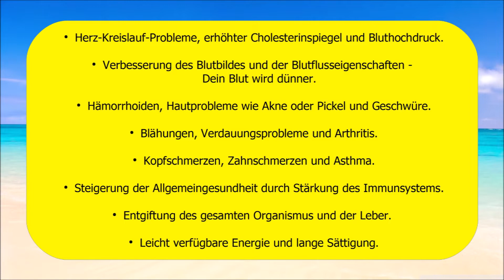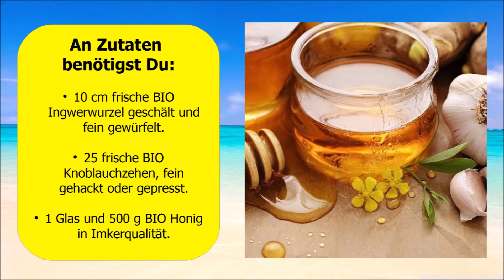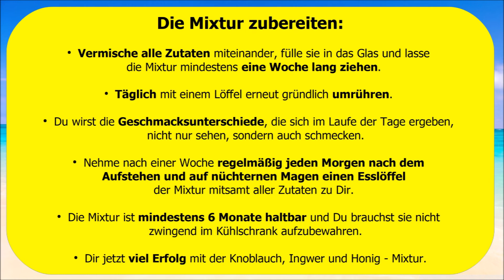Vital & gesund - Knoblauch, Ingwer und Honig morgens trinken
➡️ Unser "Vital & gesund" - Tipp: ➡️ Schon seit antiken Zeiten werden die Naturheilmittel Knoblauch, Ingwer und Honig zur Vorbeugung und Heilung von diversen Krankheiten erfolgreich eingesetzt. Mittlerweile bestätigen sogar wissenschaftliche Studien die gesunde Wirkung dieser Heilmittel auf unseren Körper. Du solltest regelmäßig morgens eine Mixtur aus Knoblauch, Ingwer und Honig auf nüchternen Magen trinken und Du wirst überrascht sein, welche positiven Auswirkungen dies für Deine Gesundheit hat.

Unser "Vital & gesund" - Tipp

Es gibt nichts Wichtigeres als unsere Gesundheit - bleibe also bitte TropischGesund !

Tropisch Gesund - regelmäßig neue und spannende Gesundheits-Videos !!!

Wir entführen Dich in die gesunde Welt der tropischen Lebensmittel und helfen Dir, auf tropische und natürliche Weise gesund zu bleiben oder auch gesund zu werden.

In unseren Videos informieren wir Dich über natürliche Heilmittel, tropisches Obst und Gemüse, exotische Heilpflanzen, Heilkräuter und Gewürze, die Dir helfen, Gesundheitsprobleme zu lindern oder auch ganz zu beseitigen. Du erhältst wertvolle Tipps für ein tropisch gesundes und natürliches Leben ohne chemische Zusatzstoffe.

Der PREISLEISTUNGS-SIEGER 2018
BIO Ingwer Kapseln - 150 Stück - 400 mg pro Kapsel - garantiert ohne Zusätze - 100% Vegan - Hergestellt und kontrolliert in Deutschland - einfach online bei Amazon bestellen und direkt nach Hause geliefert bekommen

Unsere Empfehlung für ein rundum gesundes Leben: Codex Humanus - Das Buch der Menschlichkeit. Die wohl beste Investition in Deine Gesundheit mit über 2.000 Seiten. Erfahre Fakten aus erster Hand und nutze die gesamte Kraft der Natur, um sämtlichen Krankheiten heute und in Zukunft erfolgreich zu trotzen - ganz ohne Chemiekeulen der Pharmaindustrie!

Vielen Dank, dass Du unser Video Vital & gesund - Knoblauch, Ingwer und Honig morgens trinken angeschaut hast und bleibe jetzt TropischGesund bis zum nächsten Video.

Tropisch Gesund ist Teilnehmer des Partnerprogramms von Amazon EU, das zur Bereitstellung eines Mediums für Websites konzipiert wurde, mittels dessen durch die Platzierung von Werbeanzeigen und Links zu Amazon.de Werbekostenerstattung verdient werden kann. Die Produkte werden hierdurch nicht teurer.

Die bereitgestellten Gesundheitsformationen dienen ausschliesslich der Information und ersetzen nicht die professionelle Beratung, Untersuchung, Diagnose oder Behandlung durch einen approbierten Arzt oder Heilpraktiker.
Die zur Verfügung gestellten Inhalte sind ausschliesslich für Interessierte zur Fortbildung gedacht und dürfen weder zur Erstellung eigenständiger Diagnosen und/oder zur Eigenmedikation verwendet werden, noch sind sie als Therapieanweisungen zu verstehen. Sie stellen keine Empfehlung oder Bewerbung der beschriebenen oder erwähnten diagnostischen Methoden, Behandlungen oder Arzneimittel/Präparate/Substanzen dar. Angaben zu Medikamenten oder Dosierungen erfolgen ohne Gewähr.
Dieses Video erhebt weder einen Anspruch auf Vollständigkeit noch kann die Aktualität, Richtigkeit und Ausgewogenheit der dargebotenen Information garantiert werden. Heilaussagen jeglicher Art sind gesetzlich verboten und werden auch nicht abgegeben.

In unseren Videos berichten wir lediglich über Zusammenfassungen von Literaturrecherchen, Zitate und Erfahrungen von Privatpersonen. Alle hier gegebenen Ratschläge sollten als unverbindlich angesehen und mit einem Arzt abgesprochen werden, falls ihre Befolgung beabsichtigt wird. Die Anwendung der hier gegebenen Informationen erfolgt immer und ausschliesslich auf eigene Gefahr.

Wir übernehmen keine Haftung für Schäden irgendeiner Art, die direkt oder indirekt aus der Verwendung der Angaben entstehen. Bei ernsthaften Beschwerden empfehlen wir, als Erstes immer einen Arzt oder Heilpraktiker aufzusuchen. Fehler und Irrtümer sind vorbehalten.